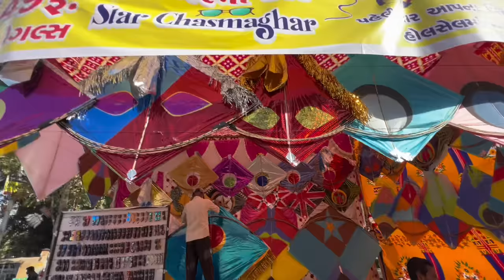Kite shopping For kite festival 2023 | Kite market | kite,firki,dori,thread,manjha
Address ⤵️
G-41, Ra'as Ul-Assad, Nr. Gomptipur Garden, Topimill, Rajpur-Gomtipur, Ahmedabad-380021

Kk kalubhai⤵️
Address ⤵️
Kalu bhai keri wada, shop no.5, delhi darwaja , ahmedabad

1:- for video shoot & editing
2:- tripod i use
3:- dream camera
4:- my all in one pc